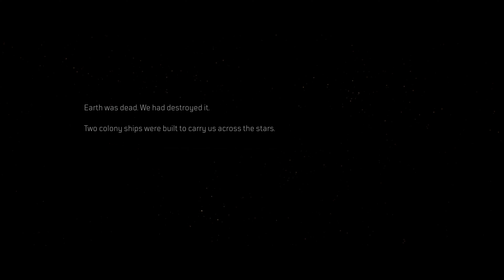OUTRIDERS Technomancer Walkthrough gameplay part 1 [ 4K 60FPS ] No Commentary